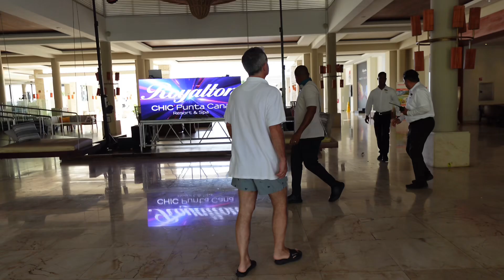Weekly Travel Vlog: Dominican Republic 🇩🇴 Clubs, Beaches, Resort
💭FAQ:
Age? 23
Birthday? April 2, 2001
What I Film With? Zony Zv-1F

        Laysha 💖